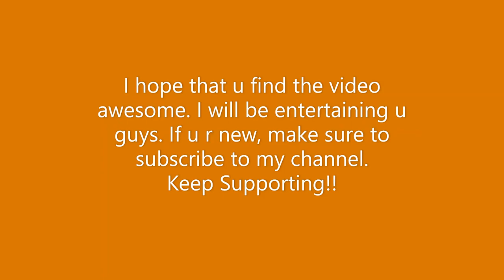Snipe Compilation Part 2 | Itz_ClapTrapl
Hey Guys!
I am back with a Part 2 video of Snipe Compilation.
Enjoy the video and make sure like this video and share it to ur friends.
If u want to convey any message to me, write it in the comment section.
I read each and every comments of u guys.
Thanks!!!
Keep Supporting :)